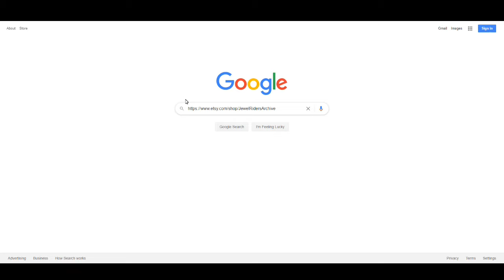LIMITED EDITION Princess Gwenevere / Starla and the Jewel Riders 25th Anniversary Retro 90s LE Pins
Do YOU Love PIN TRADING? Then we’ve got you covered. BRAND NEW styles available NOW!

The coffee shop is crowded when you spot it out of the corner of your eye. Four symbols on the backpack two people ahead of you in line. You don't pay attention to pins often, but these ones catch your eye.
At first you think you dreamed it up. Perhaps you just really need that caffeine boost today. As the espresso machine hisses and the smell of roasted beans fills the air, you crane your neck to get a better look. The longer you stare, the more sure you become.
Sun. Moon. Heart. Forest.
All hold a special meaning to you. It can't be a coincidence you're seeing them at this very moment. The person wearing the backpack turns, and they notice your gaze.
Mustering your courage, you greet them with a wave and a smile. "Jewel Power!"
They smile back, and reply, "Friends Together, Friends Forever."

Visit our Etsy shop to begin your magical pin collecting adventure
Find the MAGIC you LOVE!